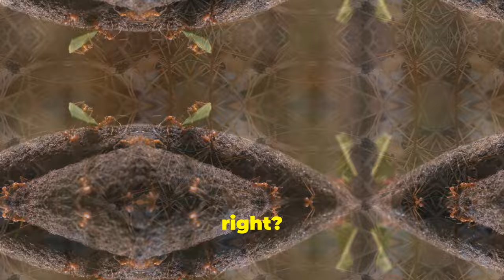"Why Ants Are Essential for Our Planet: The Incredible Impact of These Tiny Insects"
"The Secret World of Ants: Unveiling Their Crucial Contributions to Nature"